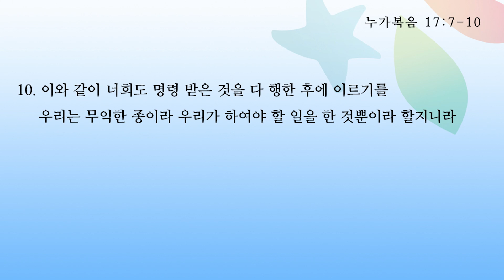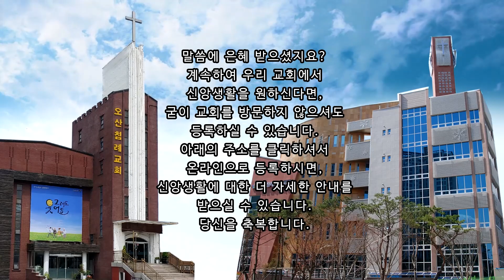[오산침례교회] 김종훈 목사 / 시대도 달라지고 믿음도 달라지고 / 눅 17:7-10 / 2022. 9. 30.